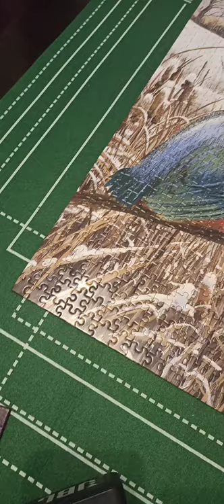Riverbank jigsaw puzzles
Amazing puzzles, more difficult than you think 😉 wish I had were to hang them